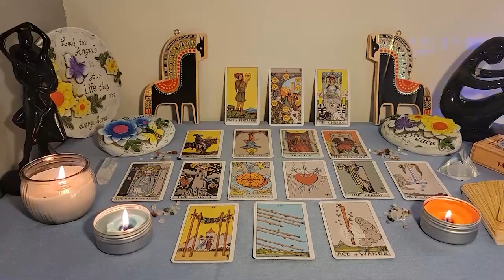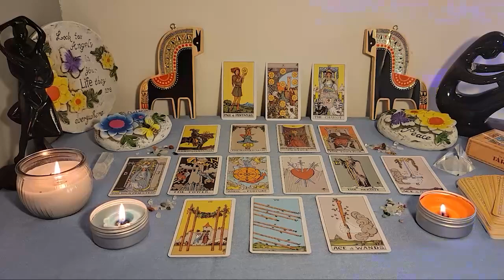AQUARIUS🌷THEY'RE PLANNING A🎁SURPRISE VISIT!🎁 THEY'RE OBSESSED OVER YOU🤩 WITH VERY PASSIONATE DESIRES